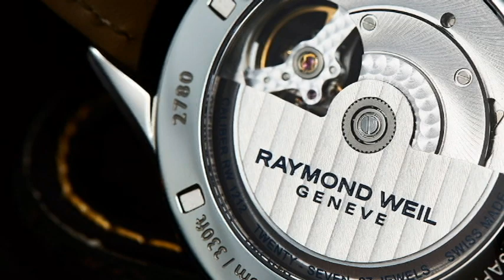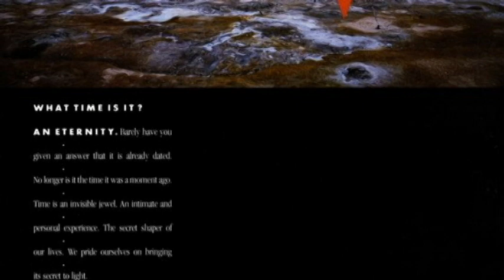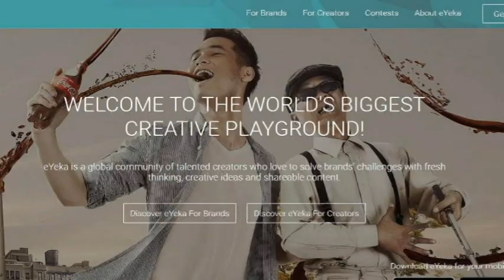The History Of The Raymond Weil Company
The history of RAYMOND WEIL is one of a family. The brand was created in 1976 by Raymond Weil who always incorporated each timepiece with music and the arts.